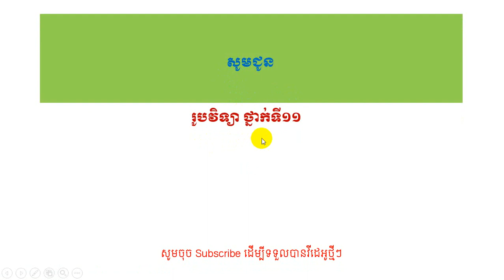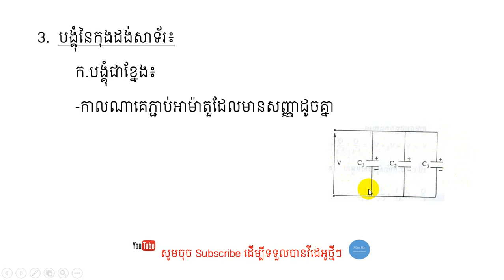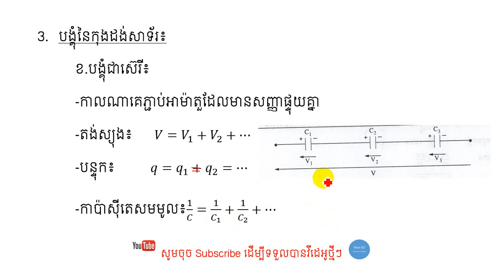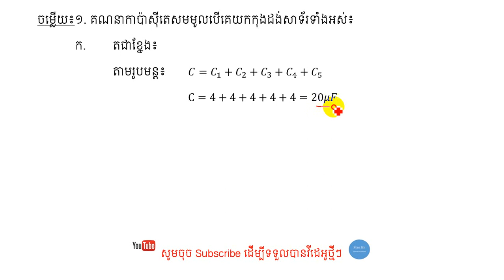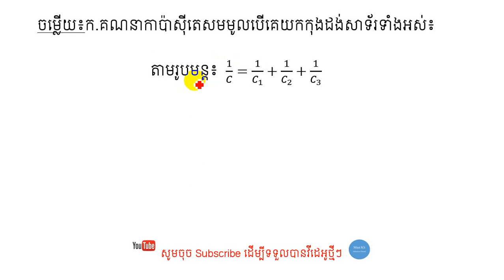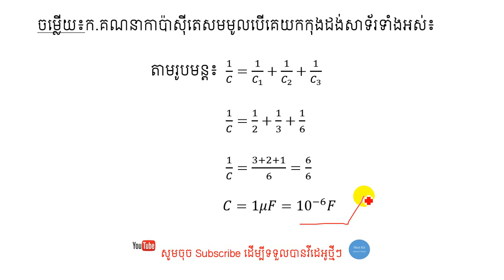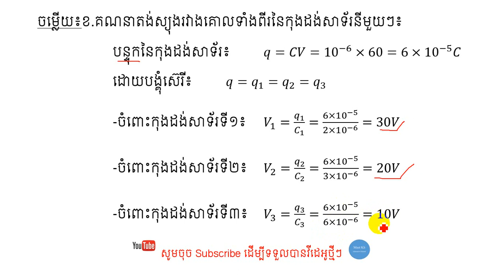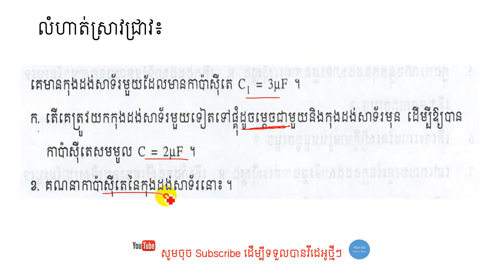រូបវិទ្យា ថ្នាកទី១១ មេរៀនទី៣៖កុងដង់សាទ័រ ភាគ៣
ស្វាគមន៍មកកាន់ឆានែលMast ។ ជួបជាមួយលោកគ្រូ ណុះ សើគី ជាមួយនឹងមេរៀនរូបវិិទ្យាថ្នាក់ទី១១ ក្នុងជំពូកទី៤៖អគ្គិសនី មេរៀនទី៣៖កុងដង់សាទ័រ ភាគទី៣ ។ ក្នុងភាគនេះ យើងសិក្សាពីរូបមន្ត និងលំហាត់ទាក់ទងសៀគ្វីខ្នែង សៀគ្វីស៊េរី  និងកាប៉ាស៊ីតេសមមូលនៃកុងដង់សាទ័រ ។ សង្ឃឹមថា ប្អូនៗអាចយល់ពីមេរៀនមួយនេះ ។ ស្វាគមន៍រាល់ចម្ងល់ និងការរិៈគន់ក្នុងន័យស្ថាបនា ។
Capacitor series.